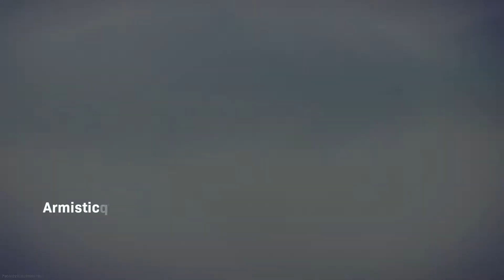Found a keycard! What's in the bunker?